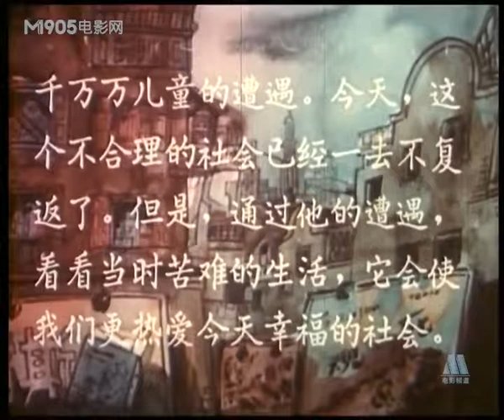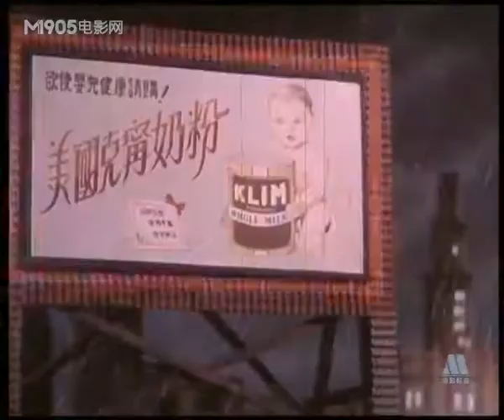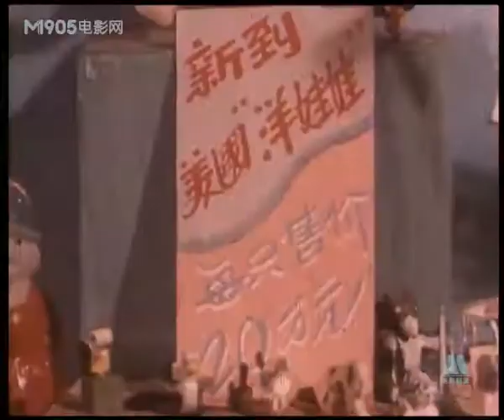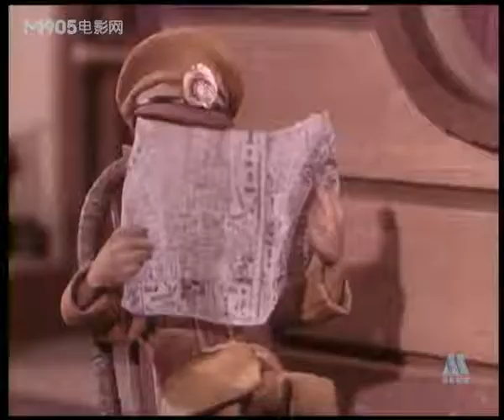【怀旧经典】【国产动画片】《三毛流浪记》高清版 上美影 1958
《三毛流浪记》是根据漫画家张乐平先生的漫画改编的动画片。

三毛是旧社会的苦孩子，他无依无靠，受尽了折磨，但它又是一个善良的、勇敢的好孩子，他的遭遇就是旧社会千千万万少年儿童的遭遇。枯瘦如柴的三毛行走在灯火通明、笑语欢歌的大都会上海。狂风暴雨的大街小巷，到处可见外国产品的宣传广告，这里的繁荣与三毛没有一点关系。广告中胖娃娃吃的进口奶粉，他只能用那奶粉罐子当要饭的家伙。大雨之夜，三毛连暂时避雨的栖身之所都找不到，粗暴的警察和骄傲的阔太太随时驱赶着他。在人吃人的旧社会，饿肚子的穷人不得已出卖自己的孩子，售价却还不及橱窗里的洋娃娃。三毛走遍上海大街小巷，寻找能暂时得以糊口的营生，更是见遍了世态炎凉……